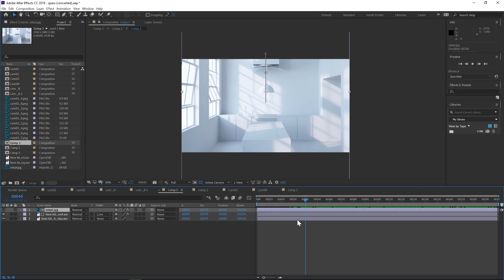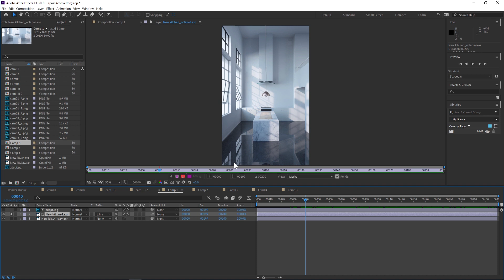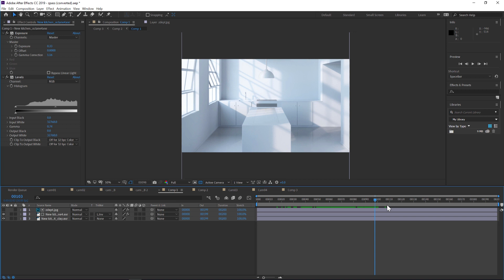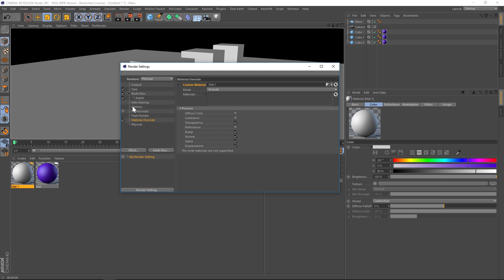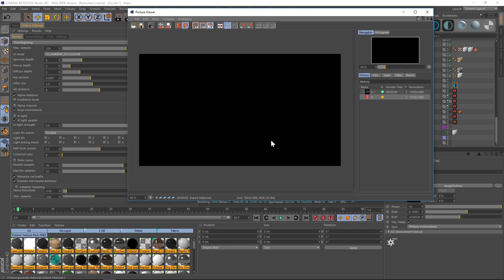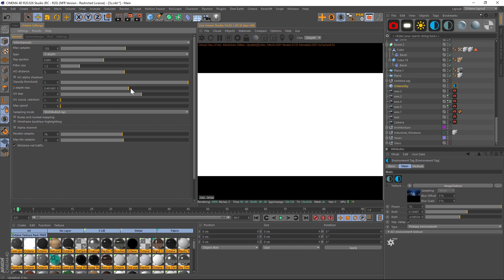Z Depth Transition tutorial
We provide tutorials for cinema 4d, vray and after effects, you can also find presets, tools and plugins.